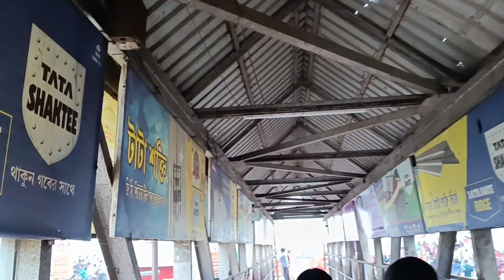নবদ্বীপ খেয়া ঘাট | Nabadwip Ghat | জয় শ্রী চৈতন্য মহাপ্রভু । নবদ্বীপ ধাম খেয়া ঘাট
Nabadwip Ghat To Mayapur By Ferri(Sangam Of Ganga And Jalangi River)